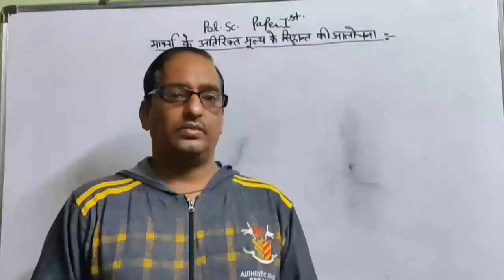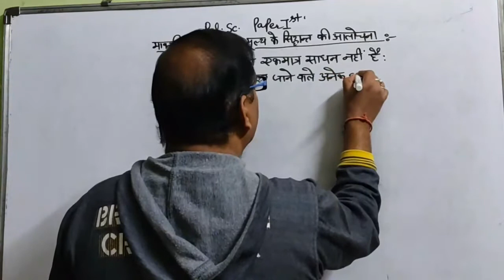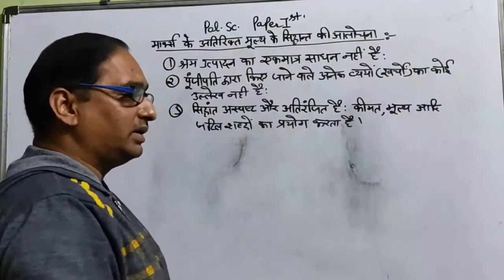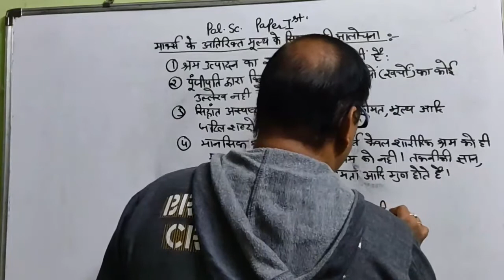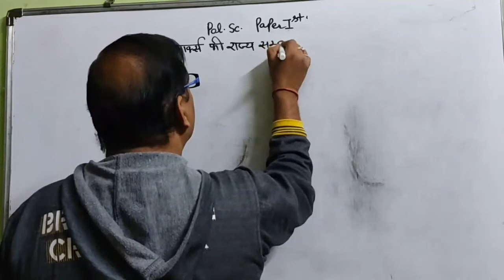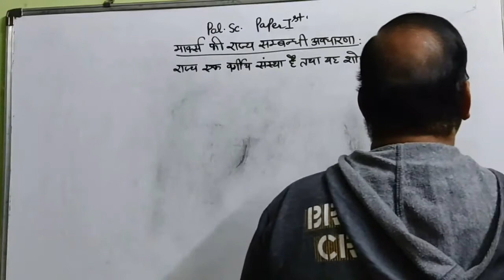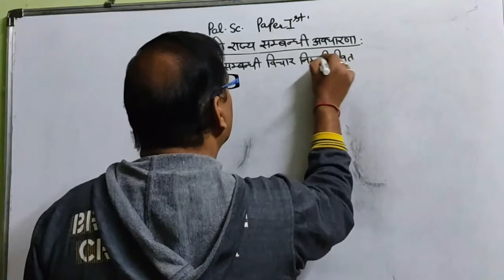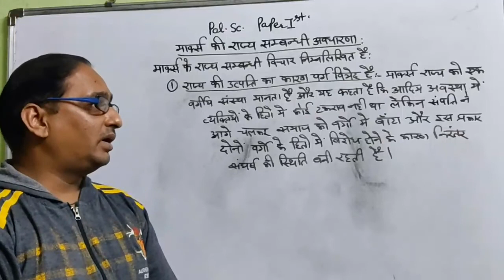B.A. PART-III YEAR P-1 POLITICAL SCIENCE (KARL MARX SURPLUS VALUE THEORY) PART-2 V-55